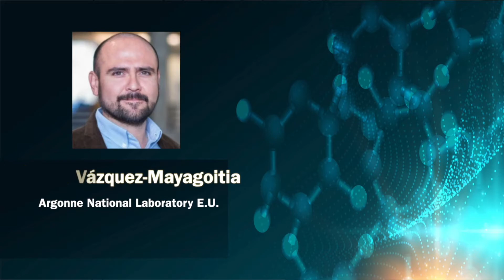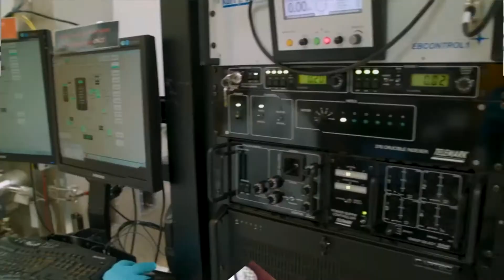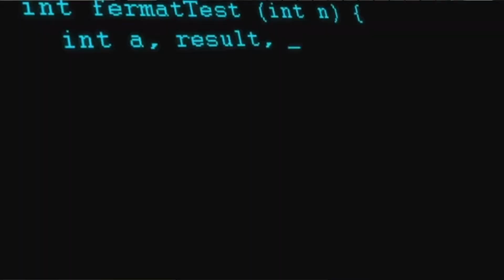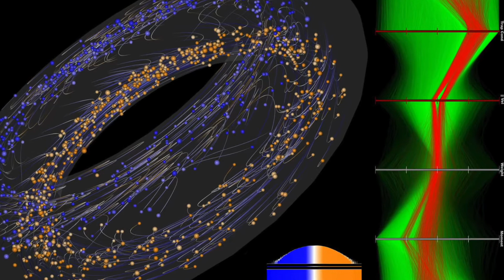ÁLVARO VÁZQUEZ-MAYAGOITIA, EL QUÍMICO PERSEVERANTE.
Nació en la Ciudad de México, creció en la Del Valle, Neza e Iztapalapa; sacaba 6 o 7 de calificación en sus materias, pero una visita a la UAM Iztapalapa cambió su vida: ahí se enamoró de la Química.